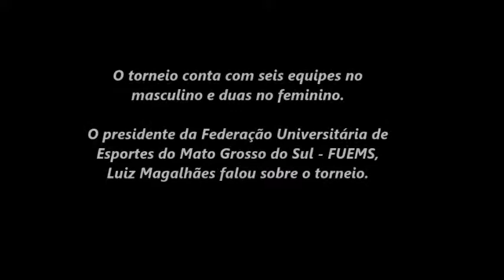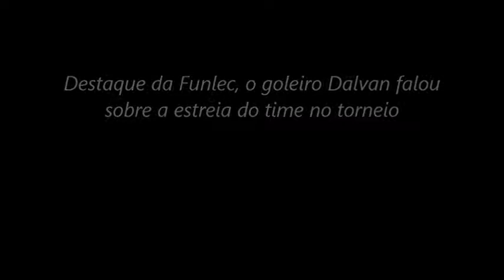Seletiva para Conferência Sul do Jubs começou na capital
Seletiva para do Futsal para Conferência Sul do Jogos Universitários Brasileiros começou nesta quinta-feira na capital

Na abertura da Seletiva do Futsal para Conferência da Região Sul, dos Jubs, que ocorre em agosto em Campo Grande. Na abertura, Funlec e UCDB venceram seus  compromisos. A Funlec passou com três gols de Aryel, sobre a UFMS - 3 x 2. Já a UCDB goleou a Unigran Capital, por 5 a 1. Os jogos seguem até domingo (13), no Ginásio da Uniderp Agrárias.

O torneio conta com seis equipes no masculino e duas no feminino.

O presidente da Federação Universitária de Esportes do Mato Grosso do Sul - FUEMS, Luiz Magalhães falou sobre o torneio.

O goleiro Dalvan da Funlec também fez um balanço da estreia